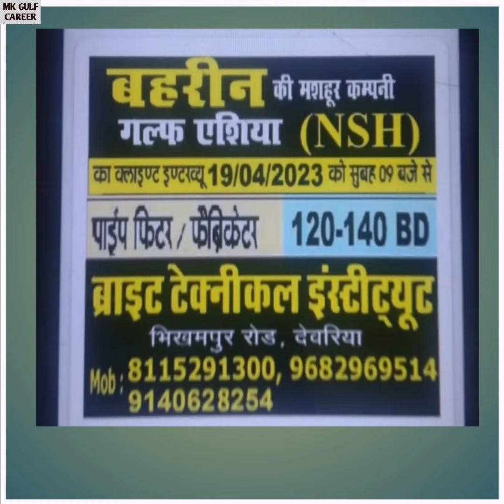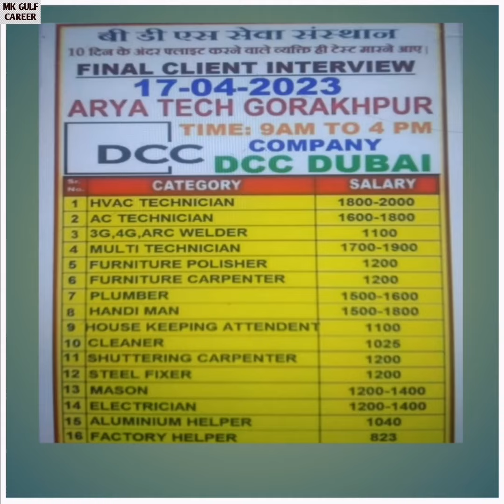17-04-2023 Kuwait, Saudi, Dubai Jobs Today | Gulf Job Vacancy 2023 | Shutdown Visa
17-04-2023 Kuwait, Saudi, Dubai Jobs Today | Gulf Job Vacancy 2023 | Shutdown Visa
maid jobs gulf,
cook jobs gulf,
teaching job in gulf countries,
vacancies of government job 2022,
vacancies 2023,
dubai job interviews,
Saudi driver job vacancy,
oman job visa for Indians,
Saudi job vacancy 2023 malayalam,
sales executive jobs,
packing jobs,
driver jobs,
delivery jobs,
cleaner jobs,
teaching jobs,
teacher jobs,
cooking jobs,
nursing jobs,
Pharmacy jobs,
electrician jobs,
tally jobs,
hospital jobs,
office jobs,
employment news,
Qatar driver jobs,
Qatar jobs,
Qatar jobs in malayalam dubai,
gulfjobnewspapertoday,
dubai job,
Educational channel malayalam,
Kerla jobs, Malta maiappan, success tips-